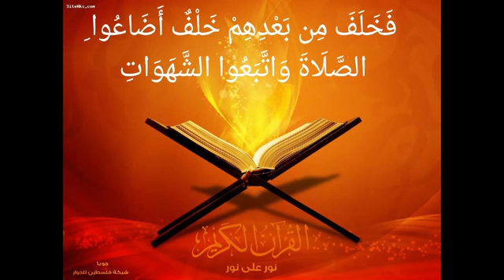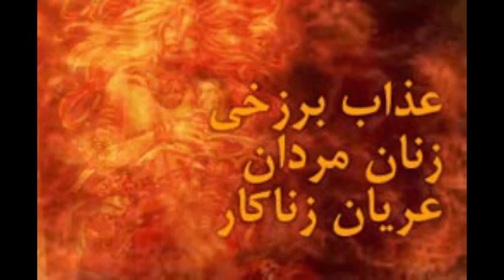راههای کنترل شهوت